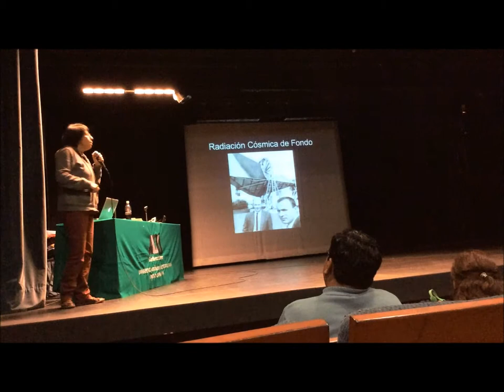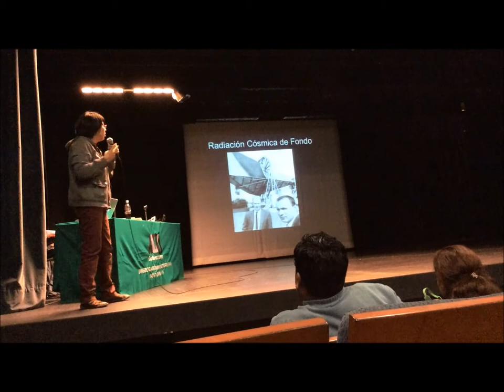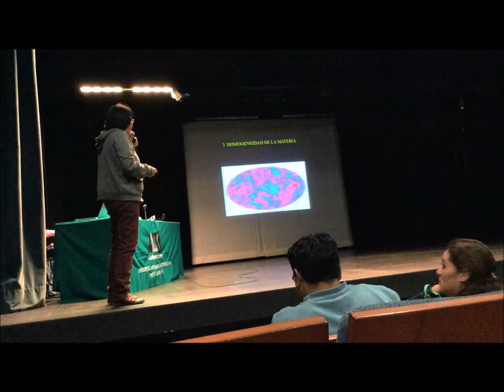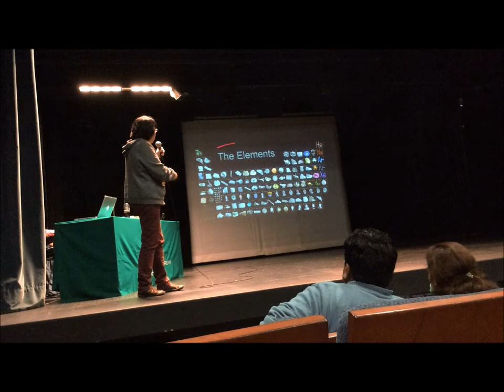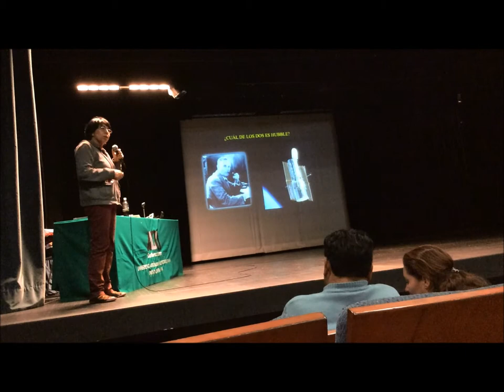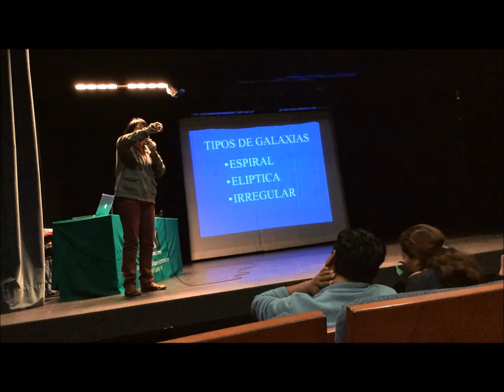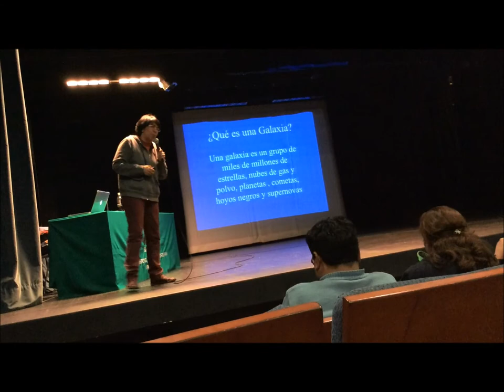Día de Copérnico en la UAM - Luz María Calderón, FAMA 2/2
Luz María Calderón, FAMA 2/2
Viaje a través del Universo
Día de Copérnico en la UAM
Miércoles 28 de mayo de 2014
Teatro del Fuego Nuevo, 13 a 15 horas
Universidad Autónoma Metropolitana, Unidad Iztapalapa
El Universo no gira alrededor tuyo
Rafael Barbabosa, FAMA. Nicolás Copérnico. Canónigo, Médico y Astrónomo
Luz María Calderón, FAMA. Viaje a través del Universo
En colaboración con la Agencia Espacial Mexicana AEM y la Embajada de la República de Polonia
En el marco del Año de Copérnico 500 años de ciencia a partir del Commentariolus 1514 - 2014 y del 40+10 Aniversario de la Universidad Autónoma Metropolitana